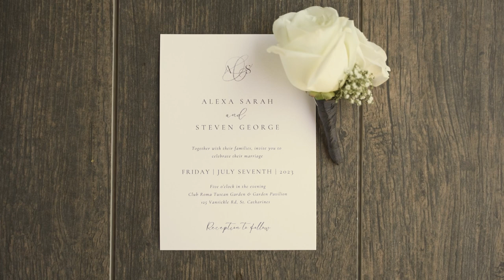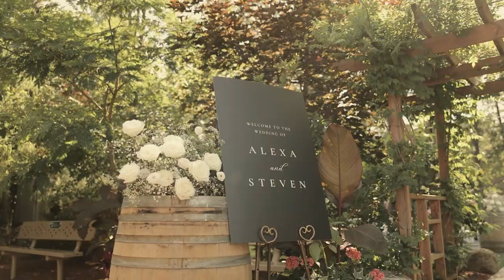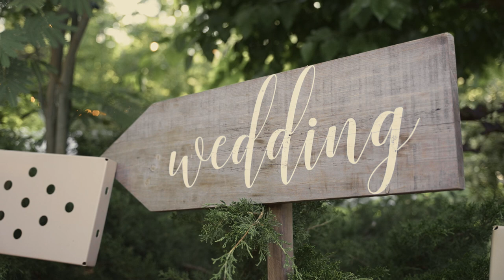Alexa & Steven / 2023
Alexa & Steven's beautiful Niagara Wedding!

Shot in collaboration with @Instillment